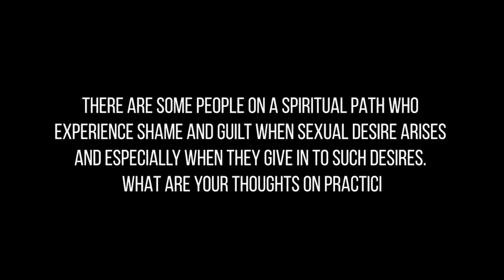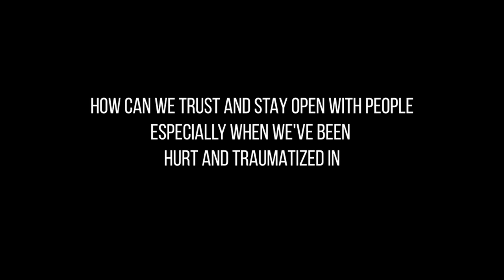Let's talk SEX, MARRIAGE, RELATIONSHIPS with Ilchi Lee, Founder of Brain Education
We are inviting the Founder of Brain Education, Ilchi Lee, again on our YouTube for a very special LIVE event on Tues, September 14, 2021 at 3pm Pacific / 6pm Eastern. He will be talking on the topic of "Sex, Marriage, and Relationships." The LIVE event is free to join so share this information and link with your friends and family who are interested in learning an enlightening approach to these topics. See you there!

Questions that will be answered:
1. There are some people on a spiritual path who experience shame and guilt when sexual desire arises and especially when they give in to such desires. What are your thoughts on practicing sex and spirituality? Can we experience both together? In other words, can we have a healthy relationship with sex, and if so, how?

2. The divorce rate around the world is over 50%. What are your thoughts on why so many marriages end in divorce when people get married in the first place to live a long, happy life together with their partner? Is there anything we can do to lower this statistic and have a great, thriving marriage? How can we create a happy family environment for couples as well as for the children?

3. How can we trust and stay open with people especially when we've been hurt and traumatized in the past? It's easy to know in my head that I should stay open and trust in order to find love, but it's very difficult to do so. How can I trust and love people once again?